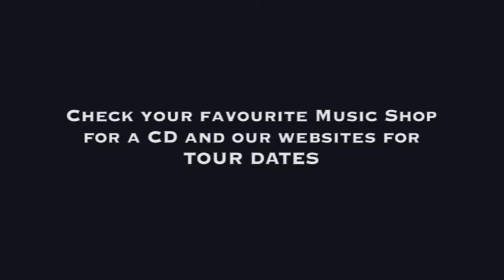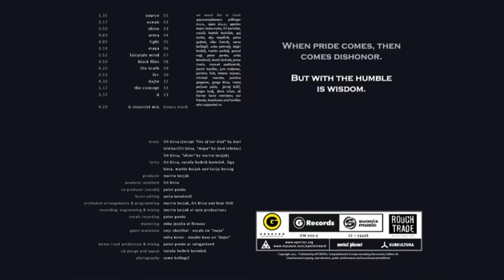Aperion - Act Of Hybris release trailer (SHINE)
On 4th of March, Aperion will release their debut album ACT OF HYBRIS in Germany, Switzerland and Austria. The album is released via G-Record/Rough Trade.
There will also be a co-headlining tour with band Dekadent. Check your favourite music shop for this brand new release and check our websites for tourdates! See you LIVE!